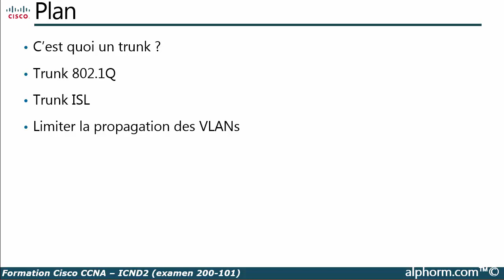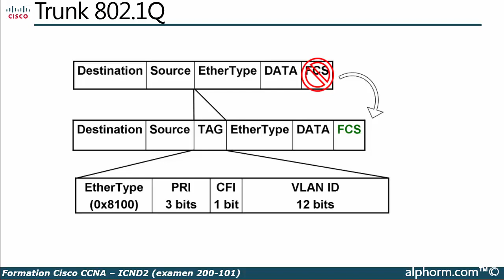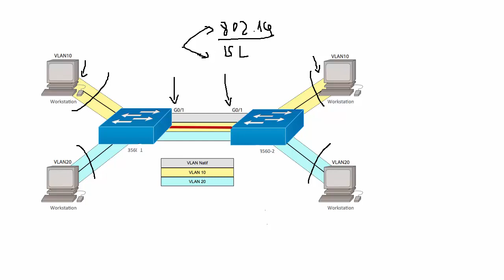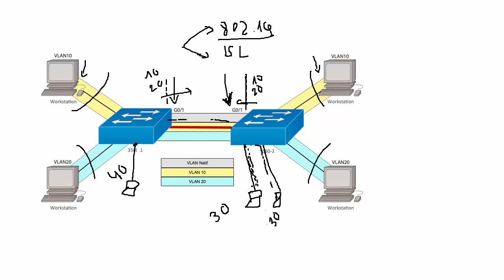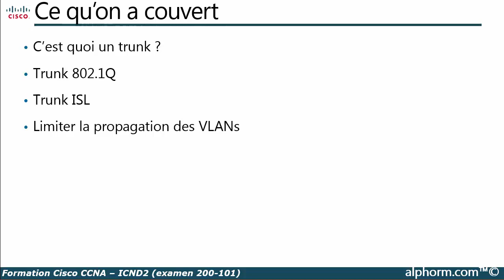Formation- CISCO-ICND2 | 05. Introduction au Trunk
05. Introduction au Trunk